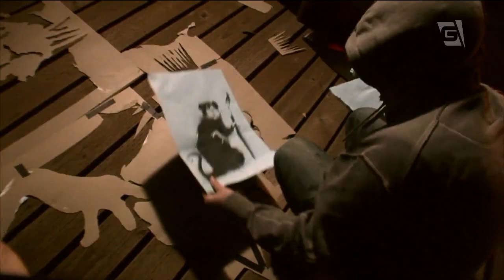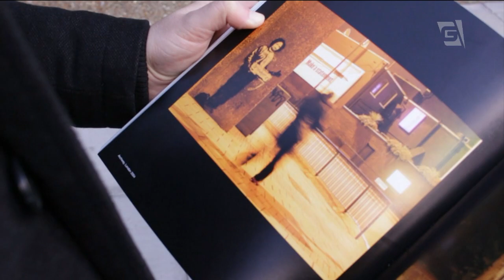Arte de Banksy: das ruas de Londres para mansões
Grafiteiro, ativista político e até diretor de cinema... esses são alguns dos atributos de Banksy, um artista de identidade desconhecida e famoso mundialmente por sua obra. E o trabalho que começou nos muros, hoje decora até mansões. Quem conta essa história, de Londres, é o correspondente Ross Salinas.